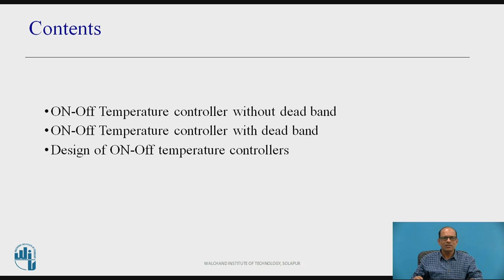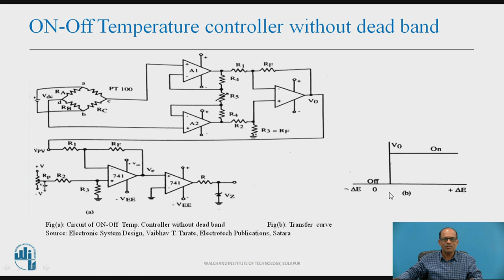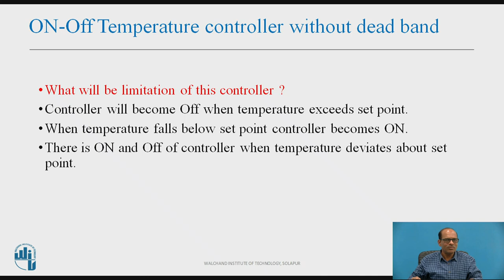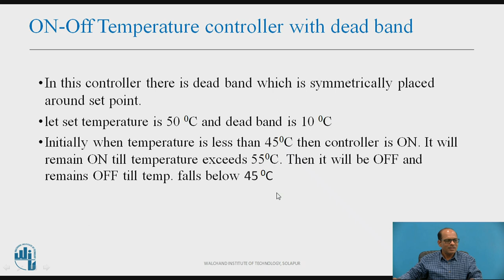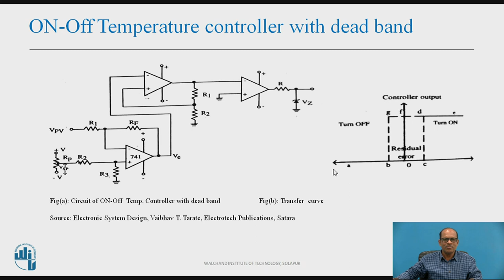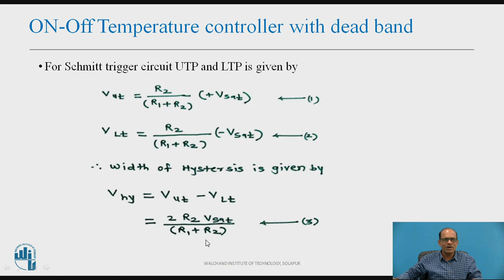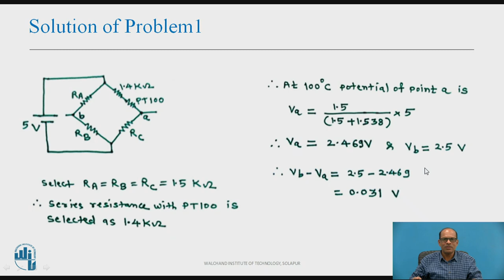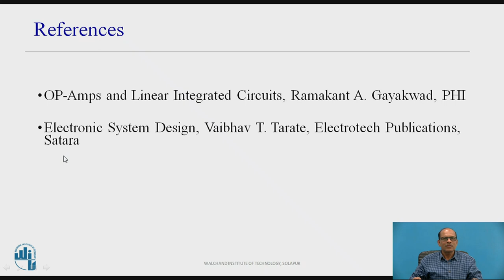ON-Off Temperature Controllers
Mr  G. P. Jain
Assistant Professor
Department of Electronics and Telecommunication Engineering